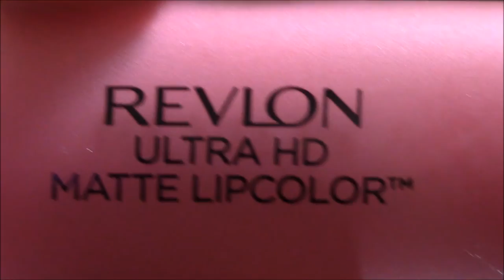Lots of Lip Swatches